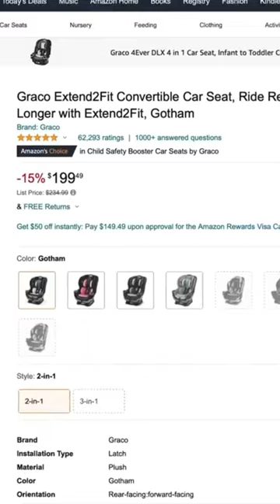When Should You Turn Car Seats Forward-Facing?